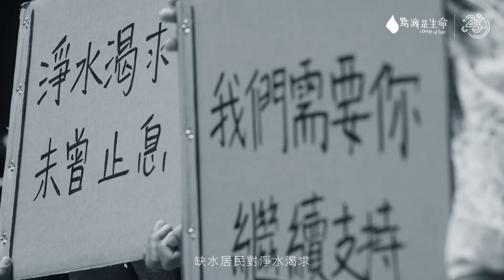點滴是生命25週年活動正式啟動·「揹水一戰2023」實體賽回歸·堅持Race Must Go On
「點滴25年  漣起點滴改變」
·點滴是生命25週年活動正式啟動
·「揹水一戰2023」實體賽回歸  堅持Race Must Go On  即日起接受報名
·揹⽔⼤使⽅⼒申、歐鎧淳、蘇皓兒、顧定軒與你重拾慈善跑初心

點滴是生命1998年成立，至今25年，一直秉承「傳遞愛，實現愛」的宗旨，於不同的地區推行可持續發展的水項目，至今已完成逾7萬個水項目，合共近5百萬人受惠。2023年適逢點滴是生命25週年，以「點滴25年 漣起點滴改變」為理念展開一系列的活動，希望更多的善心可以加入為缺水地區出一分力，連結彼此。

25年前，點滴是生命的一點起念，如漣漪般為缺水地區一直帶來改變。從污水到淨水、由生存到生活，讓愛繼續傳遞，延續無數家庭的希望。今年疫情緩和，「揹水一戰」的實體賽亦正式回歸，闊別3年重回港島徑，為點滴是生命25週年的系列活動展開序幕。參賽者揹起5公升水挑戰15公里或30公里的跑山賽程，從中體驗缺水居民每天為淨水奔波的艱辛。在活動中集合大家的力量重拾初心，盼能為缺水居民籌款港幣100萬元後，在柬埔寨和尼泊爾等偏遠山區建設淨水設施，解決當地居民缺水及食水衛生問題。

『⽅⼒申、歐鎧淳、顧定軒、蘇皓兒任揹⽔⼤使  為參加者加油打氣』
「揹⽔一戰2023」邀請了⽅⼒申、歐鎧淳、顧定軒、蘇皓兒擔任揹⽔⼤使。自2007年起，⽅⼒申曾先後多次到訪偏遠山區為當地居民興建水設施，並連續超過10年擔任點滴是生命榮譽顧問，與點滴是生命結下不解緣；而歐鎧淳自2016年參與點滴是生命在尼泊爾的慈善探訪後，亦經常參與點滴是生命的慈善活動，不論是揹⽔一戰或慈善義賣，她亦不遺餘力；2019年開始擔任揹⽔⼤使的顧定軒也晉升為「師兄」，連同大師兄方力申、師姐歐鎧淳帶領首次擔任揹⽔⼤使的蘇皓兒參與別具意義的善事。

早前四位為「揹⽔一戰2023」拍攝了宣傳片，以「為淨水而戰」為題，四位揹⽔⼤使在影樓內拍攝時模擬參加者背上竹籃跑步，充滿動感和拼勁。部分揹⽔⼤使將會現身3月5日舉行的「揹⽔一戰2023」實體賽並主持開步禮，為一眾參加者加油打氣！

『兩種路段適合經驗跑手和新手  自組隊友互相鼓勵跑過終點』
今年度的賽事設15公里及30公里兩種路線，均由「嘉諾撒培德書院」為起點跑至終點「香港仔郊野公園」，並設有個人、二人及四人組讓你自由選擇隊友，互相鼓勵一齊跑過終點，不論參加者擁有豐富的跑山經驗還是行山新手，總有適合挑戰的路段，憑著善心挑戰自己的無限潛能。

短程的15公里賽事將會途經香港仔上水塘主壩及布力徑涼亭後坻達終點；而中距離的30公里賽事則加設夏力道高西郊遊區及薄扶林二號配水庫之賽程。

（「揹水一戰2023」15公里（左）及30公里（右）的賽程）

『揹水戰包為選手助力　起跑一刻成為專業跑手』
跑山人士須具備專業裝備以提升比賽表現，點滴是生命將會向每位跑手派發「揹水戰包」*，當中包括合身的「揹水戰Tee」，用料透氣，確保跑手的狀態不受汗水影響，爭取最佳表現。「戰包」內亦配備號碼布連行李牌，選手會同時取得竹籃乙個。

『揹水禮遇贈「滴水不漏」跑山好手  「揹水」好友將獲限量禮品』
此外，每位參賽者於限時內完成指定賽程，而且揹水「滴水不漏」，亦可獲贈揹水禮遇；與此同時，2023年第5次（2020年之參賽者並未計算在內）及第6次參加揹水一戰者，可於完賽後獲限量禮品。參加者亦可以港幣$550作慈善加購「水設備」，向缺水村民送上健康，小禮物響應揹水大意義。

『綠色揹水資源永續　愛惜每點每滴的地球資源』
揹水一戰的本意旨在為身處柬埔寨及尼泊爾的缺水居民籌款，希望透過慈善跑、籌款及慈善加購「水設備」為村民帶來乾淨食水水源及改善衛生狀況，能夠由「水資源」開始改變生活，未來能擁有豐富的選擇，帶來希望。

點滴是生命相信，地球上的所有資源同樣重要。因此，點滴是生命與多個環保團體合作，將比賽所用的食水、食物、5公升水樽及其他比賽物資回收、再造及再用。例如所有回收膠樽將送往環保資源再生中心破碎處理，轉化成環保物料製造來年的揹水戰Tee、未開封的補給食品將送到惜食堂，轉贈中心的服務對象、未開封的5公升食水將轉贈東方護老院飲用，延續資源生命週期，令資源永續，共建更美好的世界。

「揹水一戰2023」比賽當日亦會與綠惜地球合作，在終點站設置綠惜地球資源站，分享環保資訊，在檢查站和終點均設有膠樽、鋁罐及紙皮回收箱，鼓勵參加者將資源分類回收。

「揹水一戰2023」詳情：
報名日期：即日（2月10日）起至2月19日
截止報名日期：2月19日
比賽日期：3月5日

更多點滴是生命25週年活動陸續登場，詳情請留意公佈。